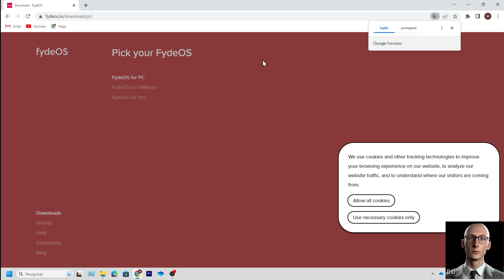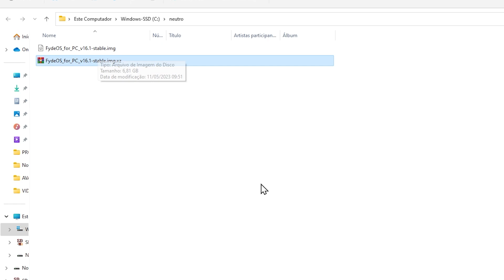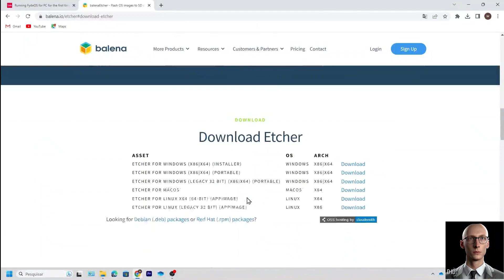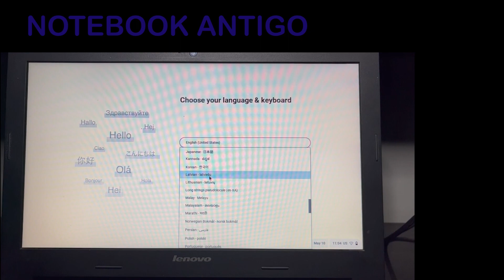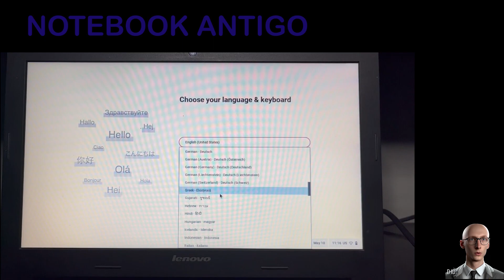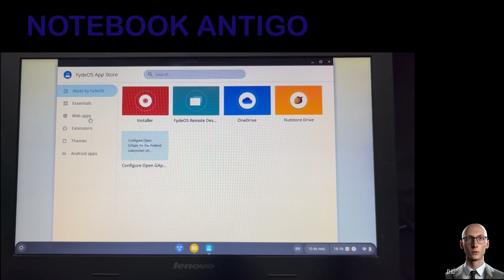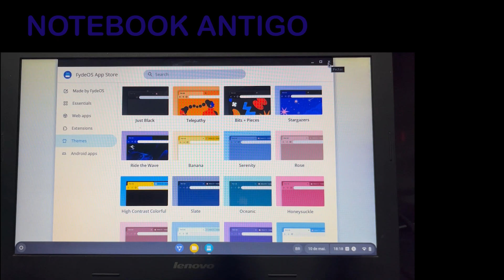Como INSTALAR O ChromeOS em seu NOTEBOOK ANTIGO para dar NOVA vida ao HARDWARE.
Bem-vindo ao nosso canal de tecnologia! Aqui, oferecemos dicas e truques através de tutoriais técnicos passo a passo para ajudá-los a descobrir e aprender a usar as últimas ferramentas de tecnologias.
Neste vídeo você irei apresentar como instalar o ChromeOS em um PC ou notebook antigo . O FydeOS é um sistema operacional baseado em nuvem que é muito adequado para computadores antigos.
Ele oferece navegação rápida na web e inicialização rápida e será possível se divertir com os apps Android.